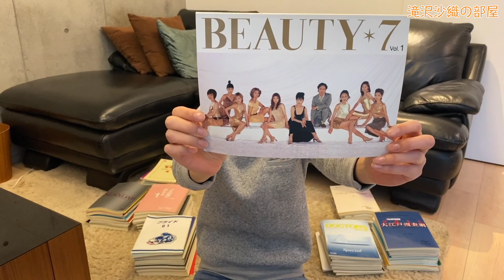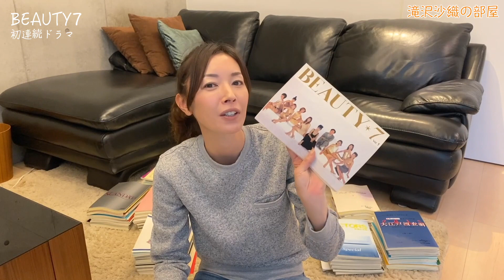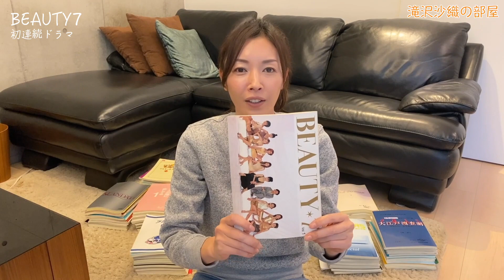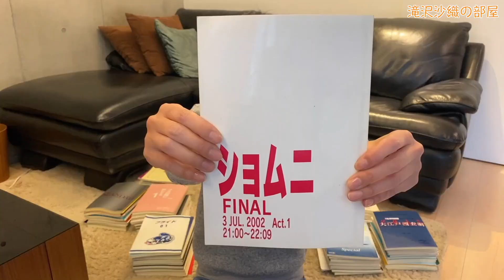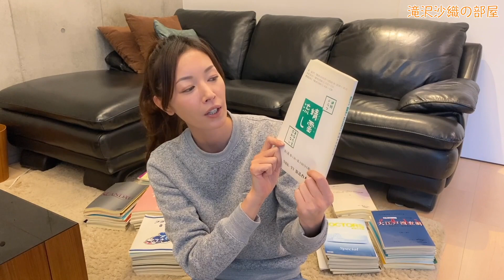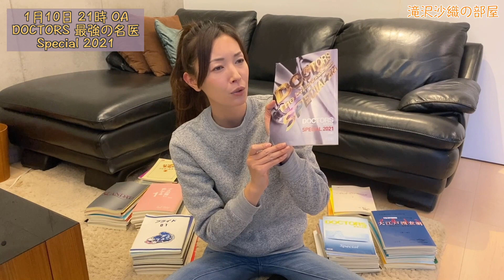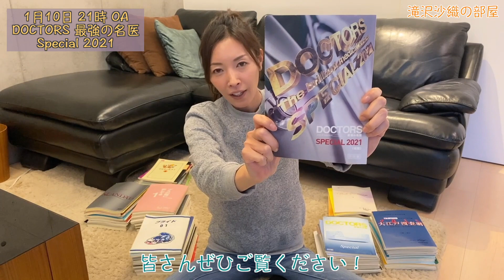【台本シリーズ】滝沢沙織・女優業への道~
今皆さんが知ってるドラマはありましたかー？？✨
滝沢沙織の部屋でやって欲しい企画などありましたら、是非コメントで教えてくださーい✌️